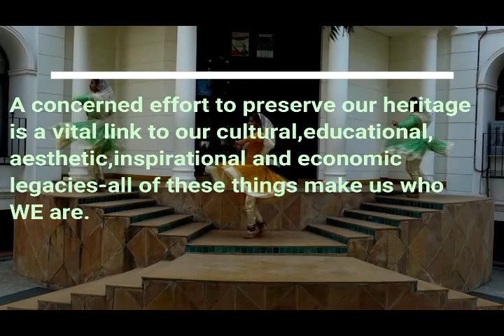Kathak : the art of storytelling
This movie sums up the traditional art of storytelling in North India. Made by students of Neerja Modi School, Jaipur as part of INTACHs Filmit India project.